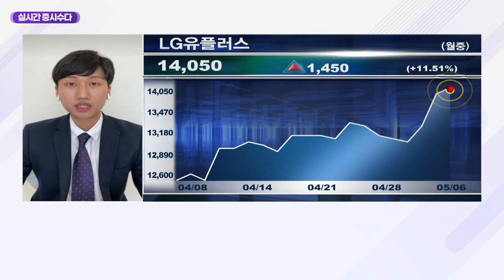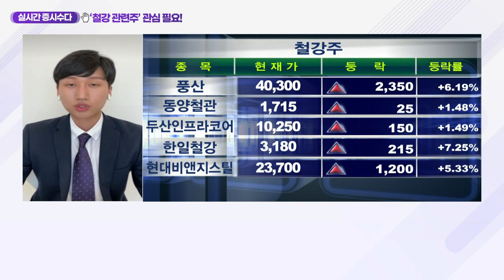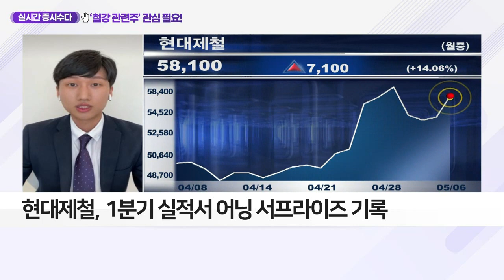‘철강 관련주’ 관심 필요_클럽하우스 (20210506)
- 경기 좋을 때 판매량 늘면서 판매가 상승
- 전 세계 철강 수요, 2021년 폭증 전망
- IT·철강 업종, 공매도 비중 낮은 편
- 글로벌 경기부양책… 건설투자 확대 및 주택 공급 예정
- 차량용 반도체 부족 완화… 자동차용 강판 공급 회복세
- ‘탄소중립’ 추진 중국, 신규 설비 확대 어려움
- 현대제철, 1분기 실적서 어닝 서프라이즈 기록
- 저가 중국산 수입 감소… 국내 철강재 가격 상승
- 현대제철, 가격 인상폭 낮아… 2분기 실적 반영 전망